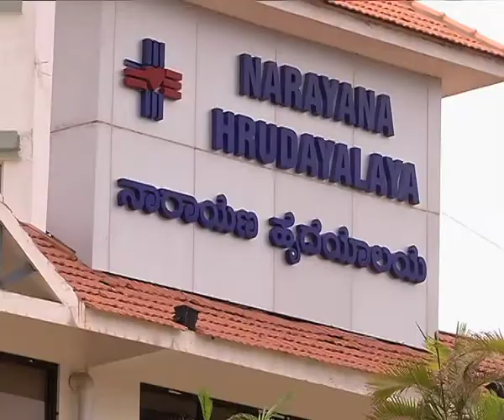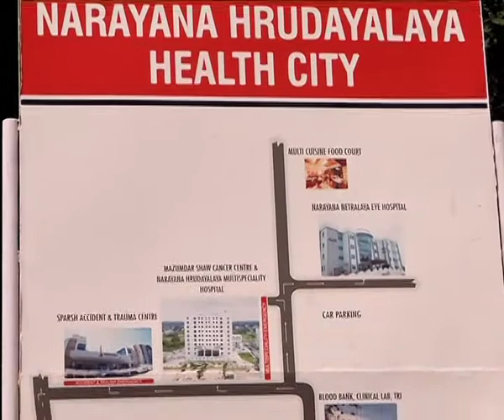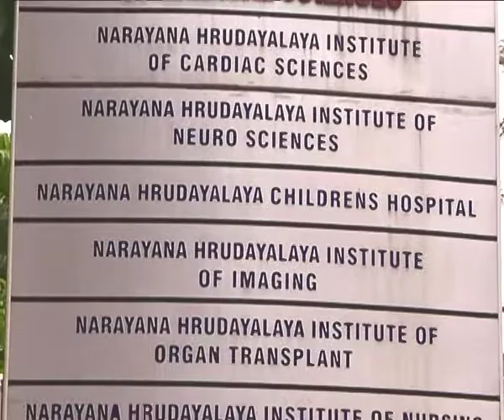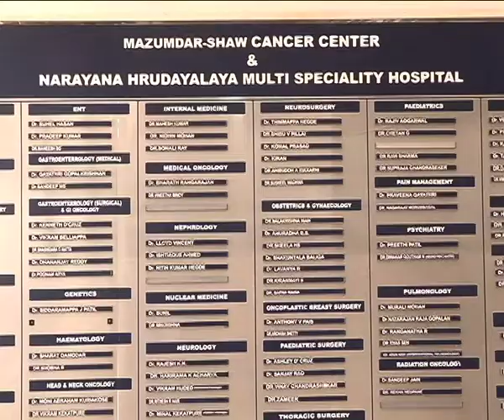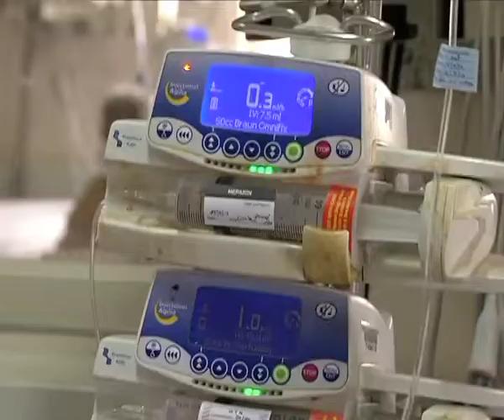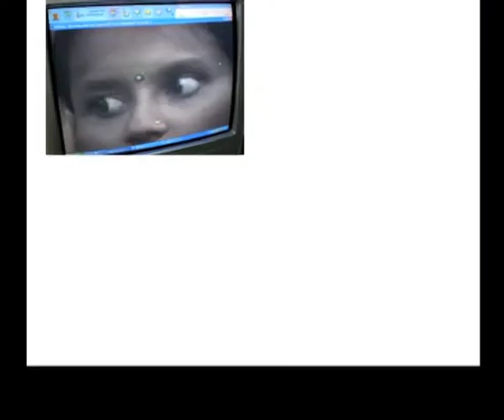Making It Big Season 4 - NARAYANA HRUDAYALAYA Part 1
Dr Devi Shetty instead of blaming the government or system decided to do something about it. He set up 5,500-bed mulch-specialty hospital in Bangalore with a unique ‘economies of scale’ model that has made healthcare affordable and accessible.